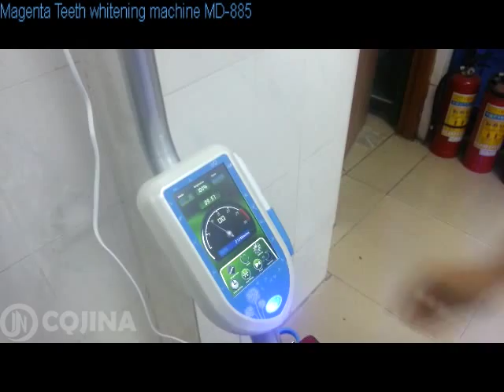Magenta Teeth Whitening Machine MD885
1. MD885 is a cooling light device could emit specific wavelength, the light irradiate a special whitening agent which is applied on the surface of the teeth so that teeth become whitening.
2. High efficiency wall conjoined sliding structural design, adjust angle freely and convenient to use.
3. A multi-functional high-sensitivity 5-inch touch electronic display, easy operation
4. Four light source output selection: blue, red, blue + red + purple, blue + purple.
5. Three-stage power output selection, users can select a different power according to the patient's condition.
6. The user can select needed time according to desired treatment, time adjustment range from1 to 30 minutes..
7. Work time counting function, comes with electronic lock, work time could clear by that lock for user .
8. In the case of not working, the machine will go to sleep automatically after 60 seconds.
9. Enclosed disposable sheath, prevent cross-infection, clean and convenient, let patient feel relieved.